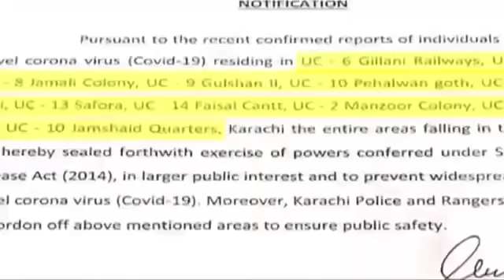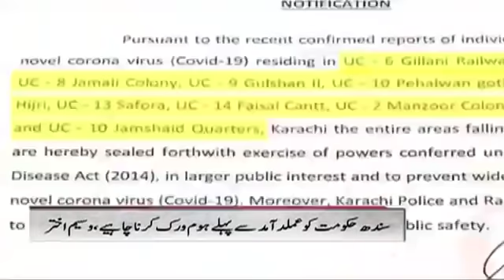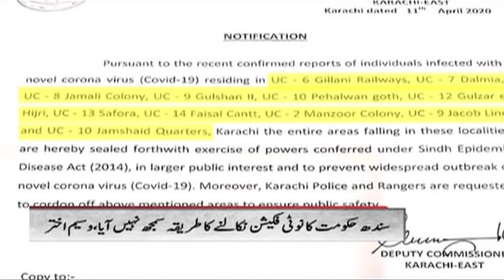Samaa Headlines - 1PM